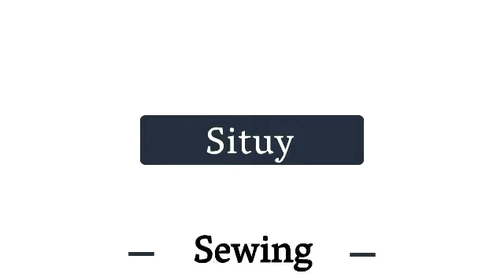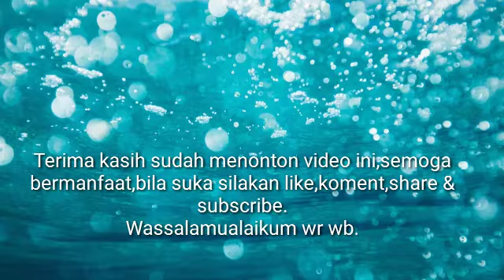Cara membuat badan depan baju model dengan klep variasi kerut bahan tile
Video ini berisi tentang tutorial menjahit baju model,yaitu cara menjahit bukaan kancing baju model atau lebih detailnya adalah cara membuat badan depan dengan klep variasi kerut bahan tile,semoga bermanfaat,jangan lupa like,koment,share& subscribe,agar saya lebih semangat lagi bikin tutorial menjahit baju yang menarik lagi,terima kasih.
cara menjahit kerutan baju,
cara menjahit kerutan pada baju,
cara jahit kerutan baju,
cara bikin kerutan baju,
cara bikin baju kancing depan